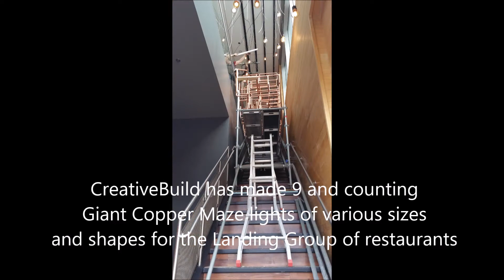Copper Pipe Light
Copper Tube Lights 1 inch diameter copper tubing. We've made 9 so far all different shapes and sizes.. Our latest crestion was shipped to Calgary, Alberta to Owen's Landing. For other unique light fixtures and furniture go